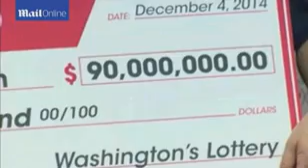Woman wins $90m Powerball jackpot on...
Washington state woman claimed a $90 million Powerball lottery jackpot after buying a ticket for the first time.